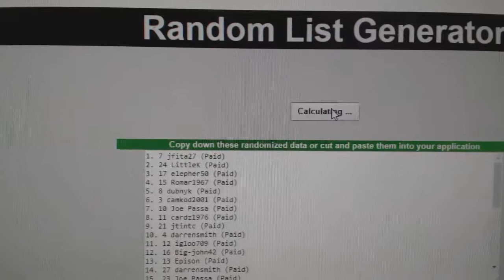Multi Randoms - C&C GB #8171